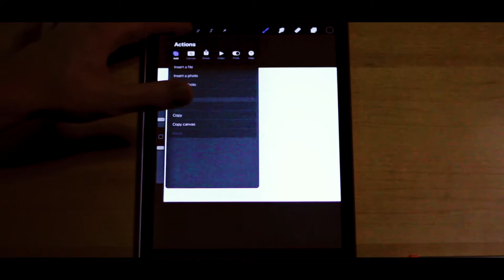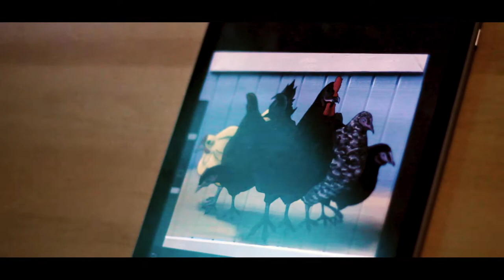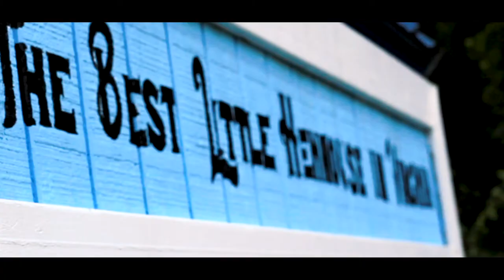I Painted My First Mural...On a Chicken Coop?! | Full Acrylic Painting Process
My name is Chieftaine, an artist and musician from Fredericksburg, Virginia. I hope you enjoy watching this video as much as I enjoyed creating it!

This video was recorded and edited by Chieftaine. The songs in this video are original songs produced by Chieftaine.

and all other streaming platforms.